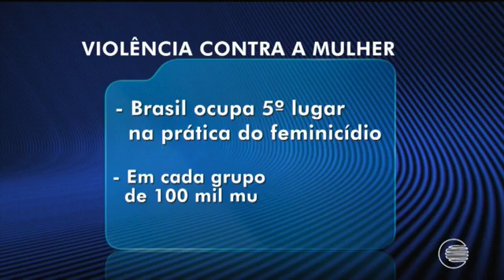Margarete Coelho - Piauí TV 1ª - 08/03/17